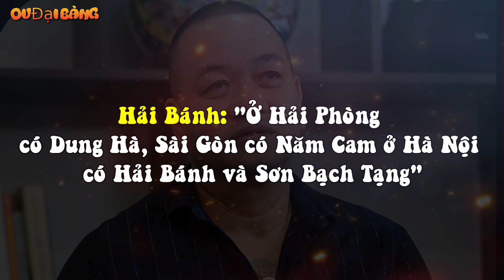Hải Bánh: "Ở Hải Phòng có Dung Hà, Sài Gòn có Năm Cam, còn ở Hà Nội có Hải Bánh và Sơn Bạch Tạng"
[OV Đại Bàng] - Hải "bánh" sinh năm 1967, nổi tiếng trong vụ án Năm Cam khi nhận lệnh của ông trùm, chỉ đạo đàn em ám sát "nữ quái" Dung Hà